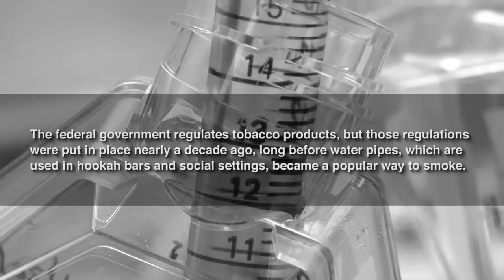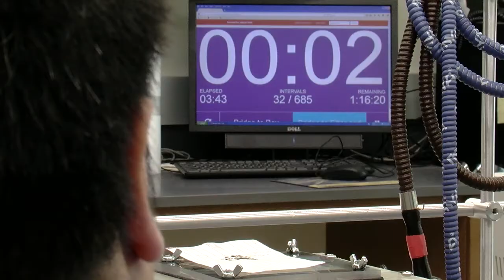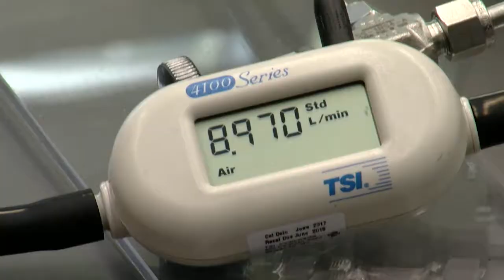NIH-Funded Research to Help Identify Risks of Hookah Smoke, Inform Regulations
With National Institutes of Health funding, Professor and Chair of Chemistry Cindy Hauser and Professor of Biology Karen Bernd  are collaborating with their students to provide evidence-based research that the Food and Drug Administration needs to craft policy aimed at the waterpipe tobacco industry and its products, which are growing in popularity among a young demographic.